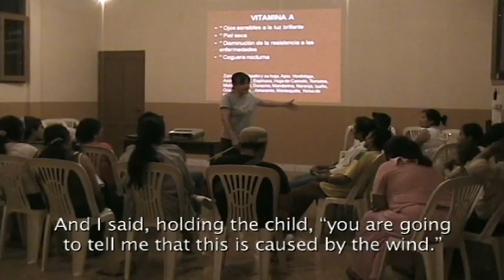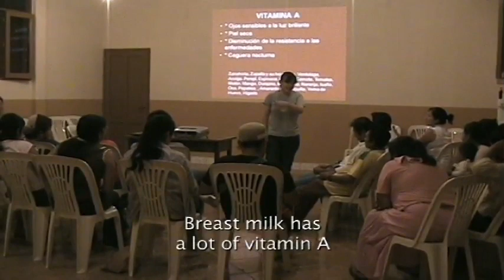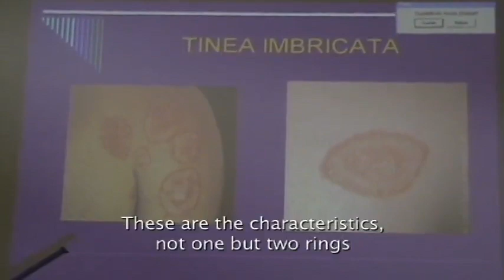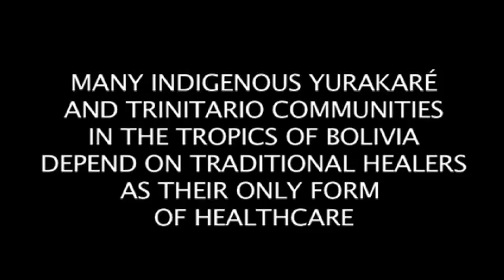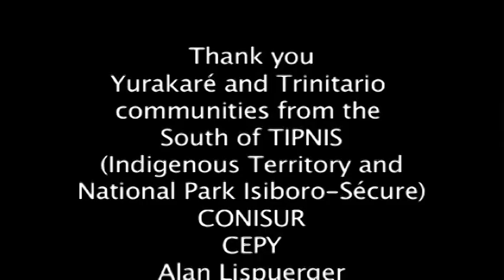PART II: Healthcare Workshops with Indigenous Communities in Bolivia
This is the second part of the video documenting how two different knowledge systems (traditional medicine and biomedicine) can come together to improve community health in indigenous communities by stimulating dialogue Many thanks are due to Jef Geys for stimulating discussions and for producing this work.